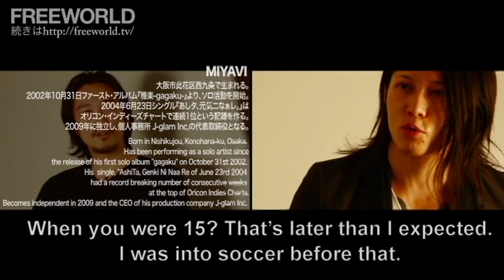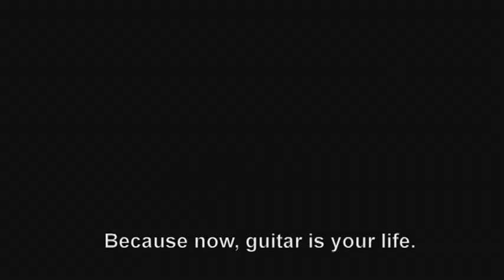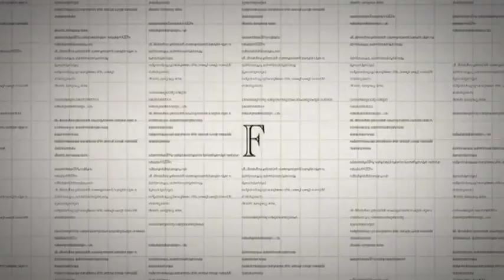FREEWORLDインタビューVol.11 サムライギタリスト MIYAVI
２話以降は下記よりご覧ください。